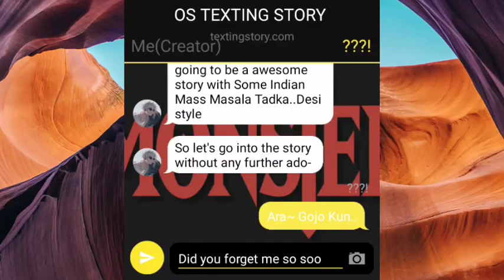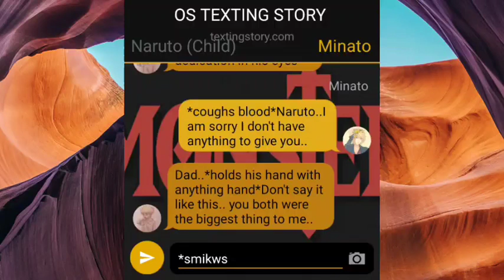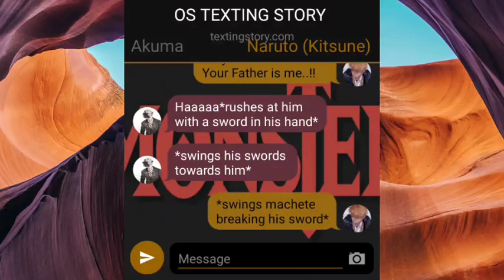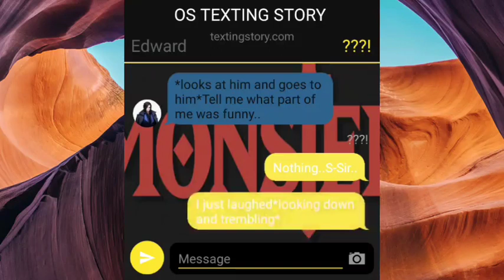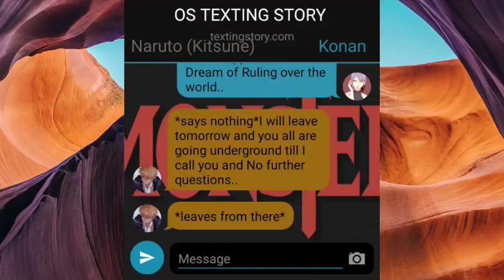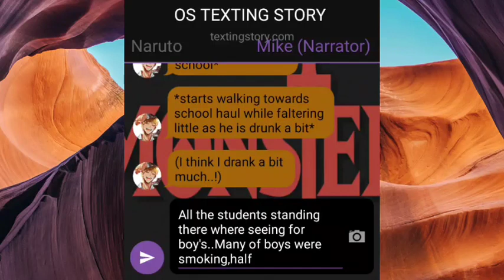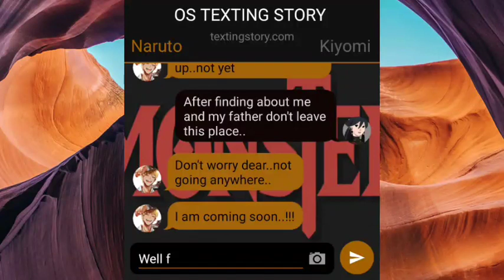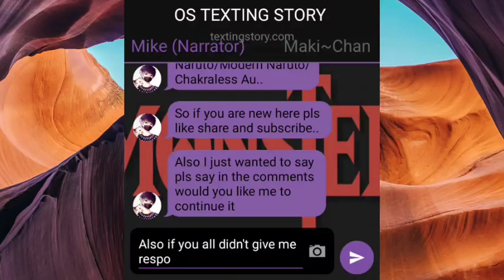"Highschool Naruto AU"||Part-1 Naruto x Kiyomi||{To Japan and Konoha High}